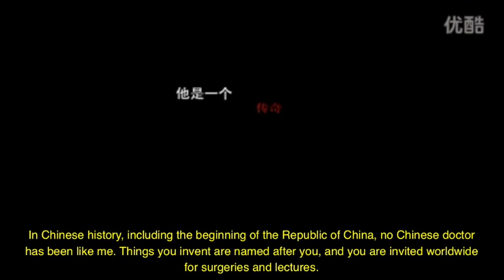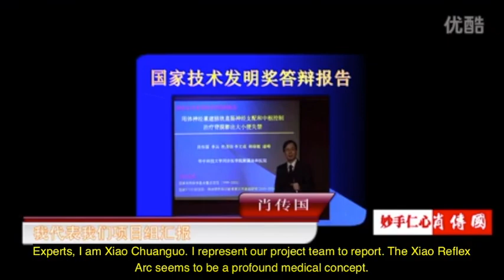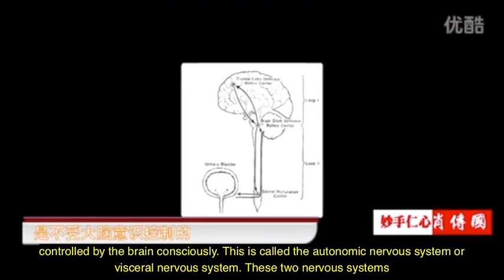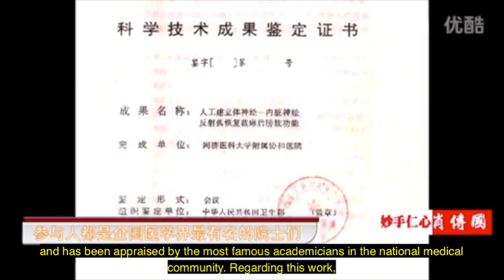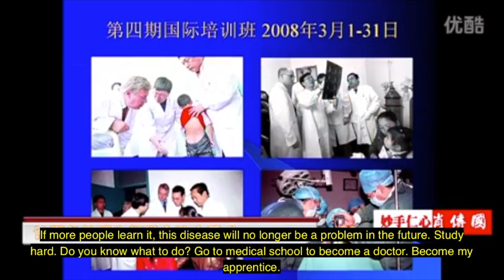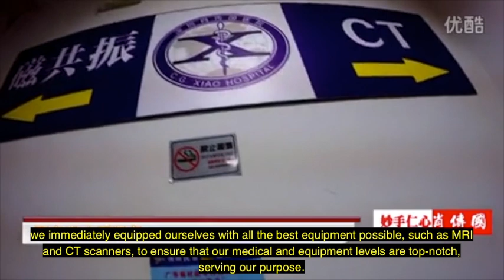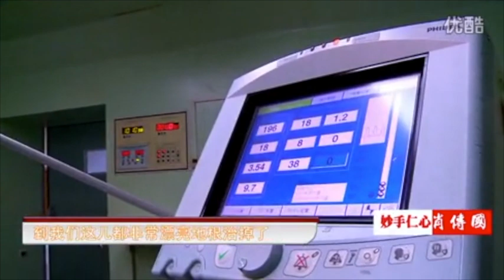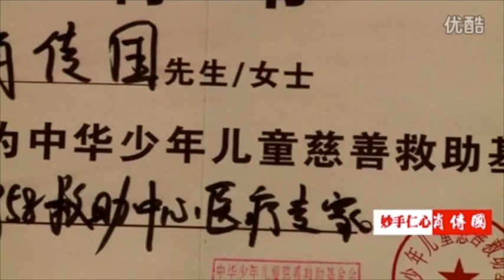Introduction to Professor Xiao Chuanguo: Inventor of the Xiao Procedure.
Xiao Chuan-Guo, a 62-year-old Chinese male, holds the title of Second-Level National Professor, Chief Physician, and Doctoral Supervisor. His academic journey includes studying at the Institute of Urology, University of London, from 1987 to 1988. From 1988 to 1990, he served as a lecturer at Eastern Virginia Medical School in the USA. His tenure as an Assistant Professor and Director of Urological Research at the State University of New York spanned from 1991 to 1999. Between 2000 and 2007, he was an Associate Professor of Urology at New York University School of Medicine.

From 1997 to 2010, Xiao held several prestigious positions at Tongji Medical College, Huazhong University of Science and Technology, including Director of Urology, Director of the Institute of Urology, and Editor-in-Chief of the Clinical Urology Journal. Since 2011, he has been the Dean of Xiao Chuan-Guo Hospital in Shenzhen. He reached the final round of the Chinese Academy of Sciences fellowship selection in 2003 and 2005.

Xiao Chuan-Guo is renowned for being the first to propose and prove the “artificially established somatic-visceral reflex arc” in neuroscience, leading to the development of the “artificial reflex arc” technique. This innovative approach is used for treating neurogenic bladder caused by spinal cord injury or congenital myelomeningocele, establishing him as a leader in this research area.

Throughout his career, Xiao has directed a significant project under the National Science and Technology Ministry’s 973 Program, a National Natural Science Foundation project, a National Outstanding Youth Fund project, and three key clinical projects under the Ministry of Health, amassing over 30 million yuan. Additionally, he has led six NIH projects in the United States, totaling over 3 million dollars. In 2003, he was named the chief scientist for the 973 Program project focused on “Applied Basic Research on Neural Damage Repair and Functional Reconstruction.”

Xiao Chuan-Guo’s contributions to science and medicine have earned him numerous awards, including the Second National Prize for Progress in Science and Technology, the First Prize in Natural Science from Chinese Universities, and several other first prizes in natural science, scientific and technological invention, and scientific and technological progress from Hubei Province and Wuhan City. He has also received the Wu Jieping Medical Award, the He Liang He Li Science and Technology Progress Award, the American Urological Association’s Outstanding Achievement Award, and the prestigious JACK LAPIDES Prize in neuro-urology in 2003 and 2005. In 2006, he was recognized as one of the “Top Ten Innovators of Hubei Province” and was awarded a special government allowance by the State Council.